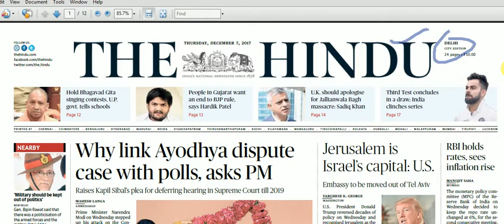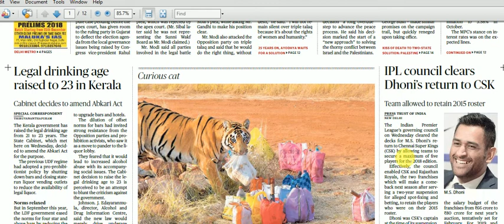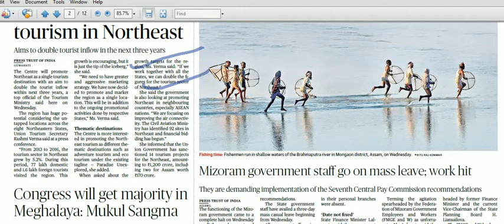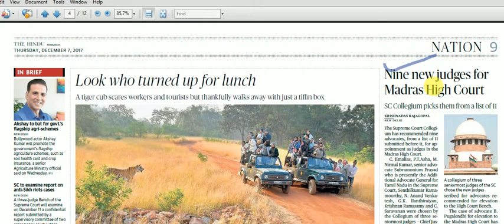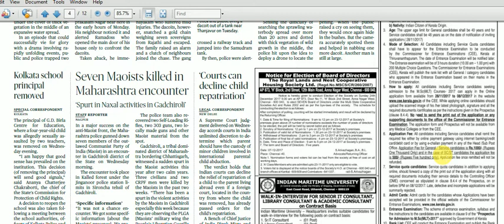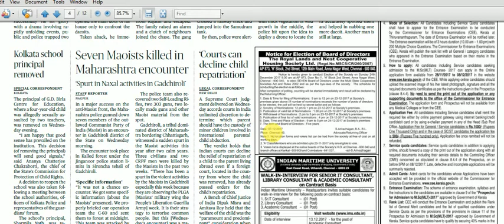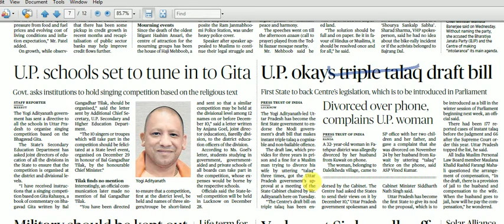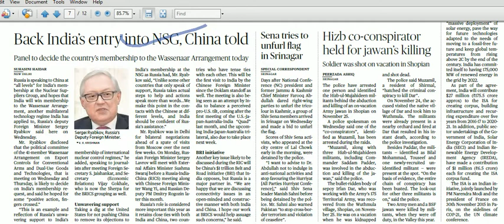Hindu news paper analysis of 07th December 2017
Dear students, here is the video of Hindu news paper analysis of 06th December 2017 prepared by me Santhosh Rao, please go through it any give your opinions (Useful for Banking, SSC, Public Service Commission Exam aspirants)